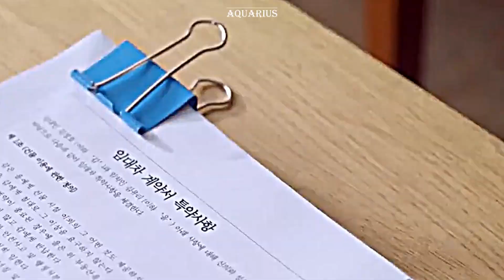Yeni Dizi // Eğlenceli Kore Klip // 17 Yıldır Aynı Kadına Aşık (...) // The Law Cafe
Dizinin Konusu: Dizi, şimdilerde bir bina sahibi olan ve hür bir şekilde yaşayan eski savcı Kim Jeong Ho'nun ve yeni kiracısı olan eksantrik avukat Kim Yu Ri arasında geçen romantizme odaklanmaktadır. Aynı zamanda hikaye, kafe olarak da çalışan bir hukuk firmasını çevreleyen olaylar etrafında dönmektedir.